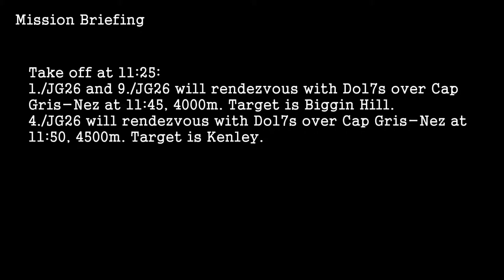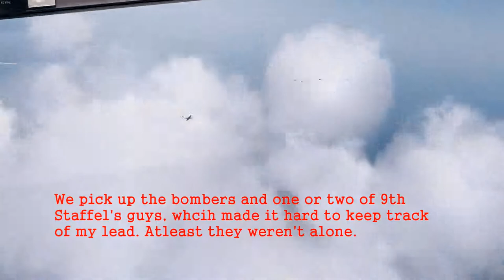ACG's Battle of Britain Campaign Mission 29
Every week over 170 sim pilots re-enact the events that took place in the Battle of Britain.

I have chosen to see what it was like from the German perspective and am apart of the First Staffel of Jagdgeschwader 26.

In this mission we are flying a close escourt of Do17's on their attacks on British airfields. High command has given orders that we are to fly close escort as the bomber losses have been too high... Our main goal is to protect the bombers from RAF fighters.

4./JG26_Kraut's perspective of the fight.

check out his channel and give him some support